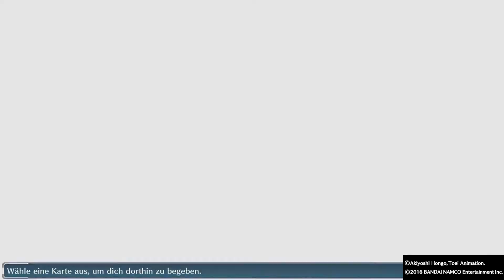Digimon Story: Cyber Sleuth👾#032: Jesmon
👾 BESCHREIBUNG 👾
Log dich ein und löse ein digitales Mysterium, welches die reale und die digitale Welt infiziert hat!
In der nahen Zukunft gibt es keine klare Grenze mehr zwischen der realen und digitalen Welt. Es ist zum Alltag geworden, sich jeden Tag in den Cyberspace einzuloggen. Aus einem harmlosen Online-Chat wird für einen Teenager die Chance einen mysteriösen Hacker kennenzulernen. Jedoch wusste der Teenager nicht, dass dieses kurze Treffen zu einem Digi-monumentalen Abenteuer werden würde.
In Digimon Story: Cyber Sleuth, scannt, züchtet und trainiert ihr eure treuen Digimon-Gefährten, damit sie euch in Schlachten gegen kriminelle Hackergruppen zur Seite stehen.
Hast du das Zeug um diesen Digi-Fall zu lösen?

👾  TRANSPARENZ 👾
Ich verdiene absolut nichts an diesem Video.
Es wurde KEINE, absolut nichts & nada finanziert oder Werbung geschaltet.
Videos sind reiner Zeitvertreib.